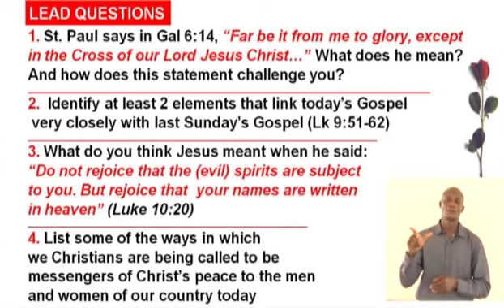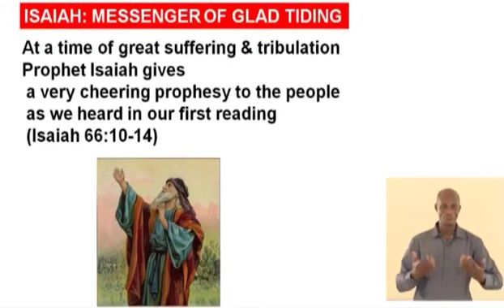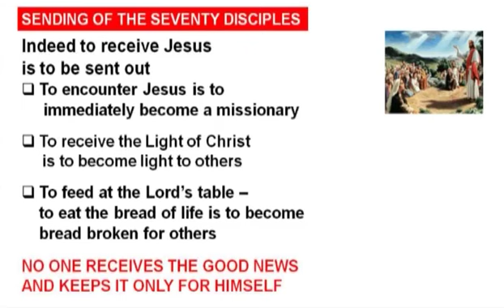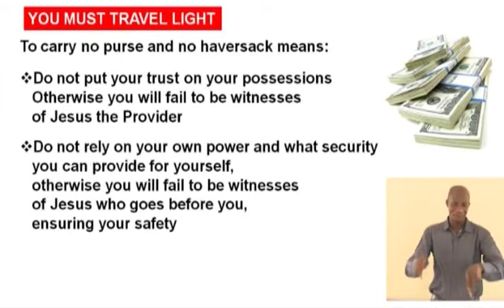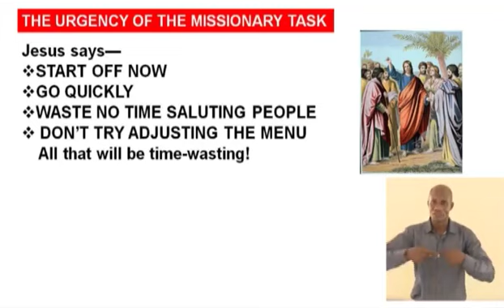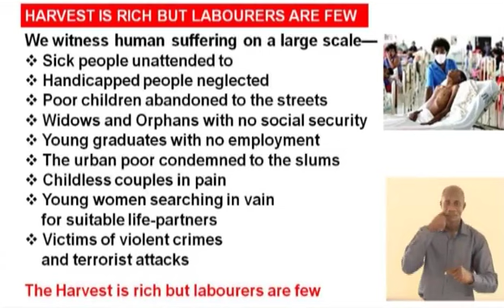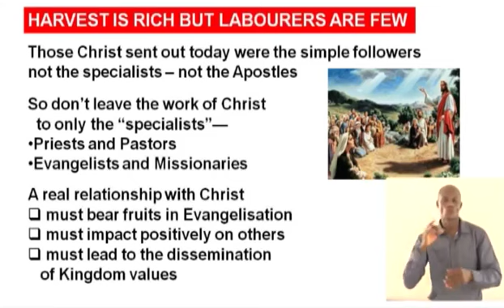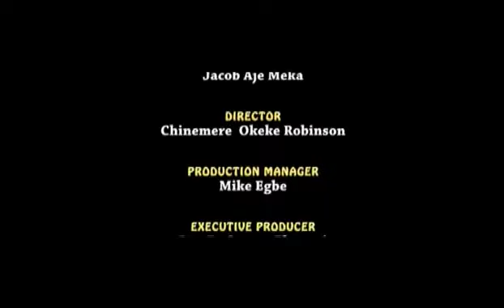BE AMBASSADORS OF PEACE